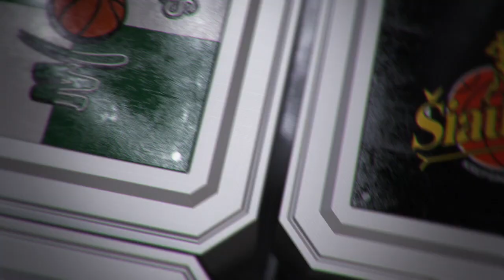Rungtynių apžvalga: Utenos „Juventus“ - Kauno „Žalgiris“ [2017-03-19]